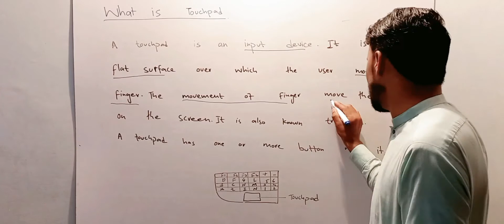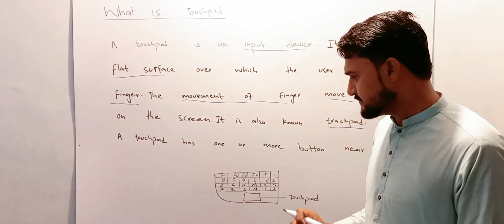What is touchpad| touch screen| pointing device| 11th computer science ch1 |Basic computer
In this video you will learn that what is touchpad and touchscreen and how it work on computer.
Best definition of computer .

compute learning